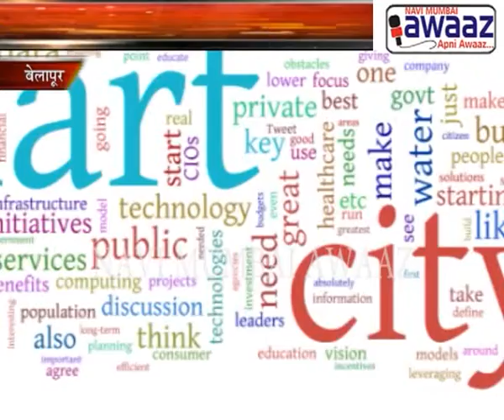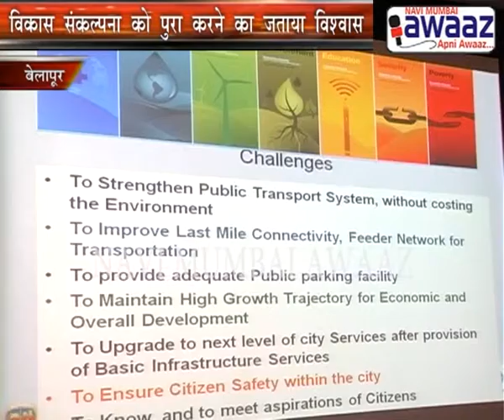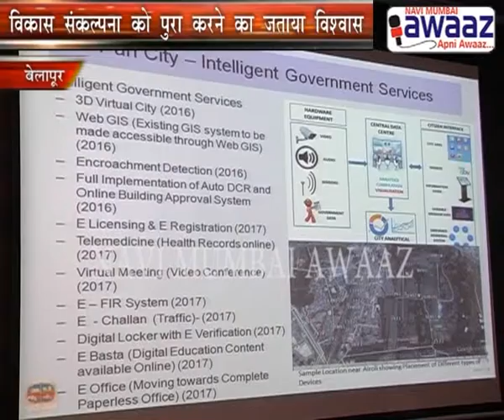Navi Mumbai Awaaz - Smart City Meeting With Journos